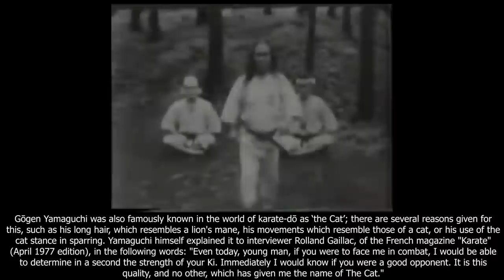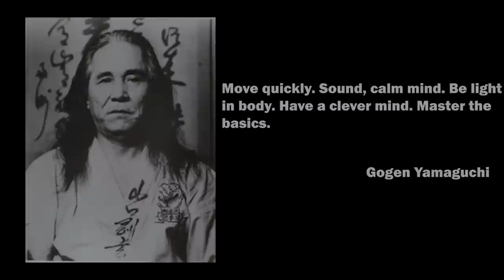Gogen Yamaguchi 'The Cat' The Grand Master of Gōjū-ryū Karate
Jitsumi Gōgen Yamaguchi (20, 1909 – May 20, 1989), also known as Gōgen Yamaguchi, was a Japanese martial artist and student of Gōjū-ryū Karate under Chōjun Miyagi. He was one of the most well-known karate-dō masters from Japan and he founded the International Karate-dō Gōjū Kai Association

Copyright Note
Sports Forever does not own the rights to certain of this video clips.